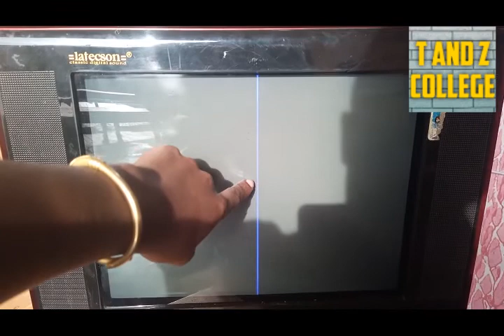led tv vertical line fix at home